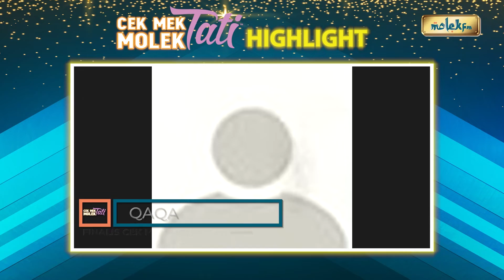Hebat-Hebat Finalis Cek Mek Molek Tati Ning!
Makin hari makin terbaik apabila setiap cabaran yang diberikan, finalis Cek Mek Molek Tati mampu lakukan. Ini yang dikatakan bakat terpendam.

Molek FM | Gu Pantai Timur